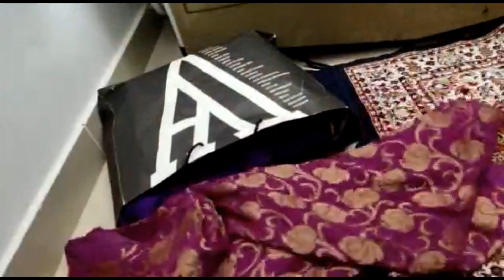Azinomoto Meeru Padeyyandi